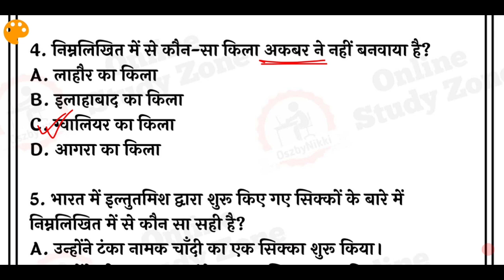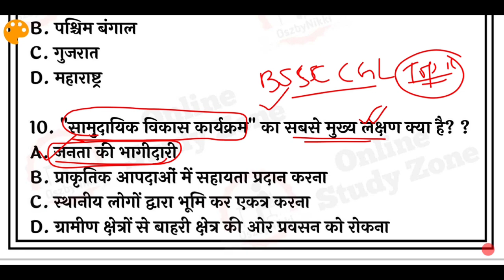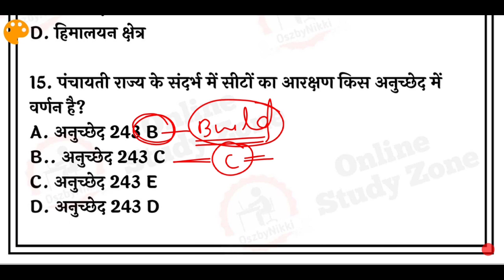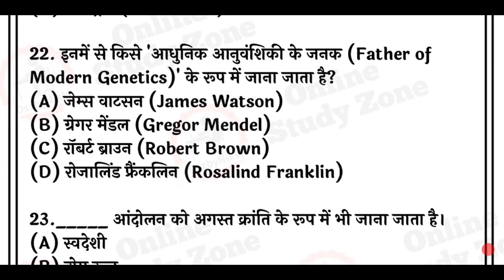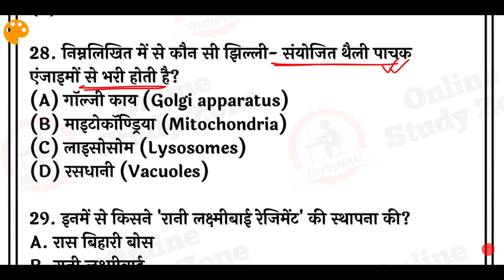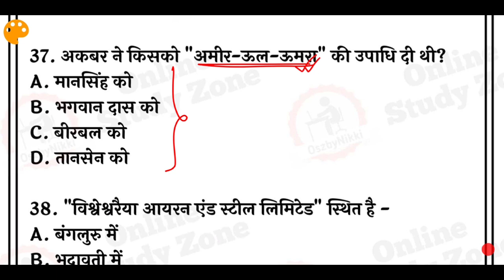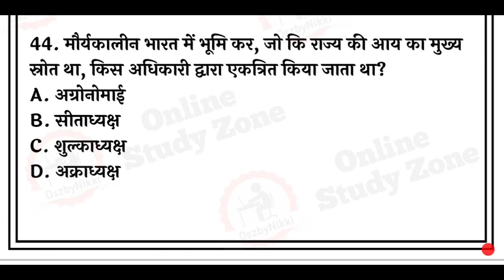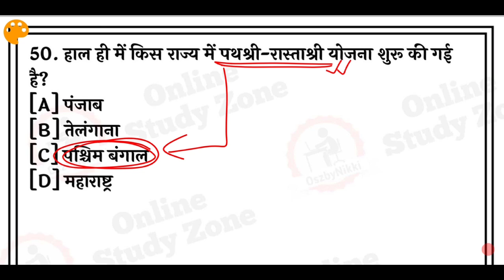BSSC Cgl Mains Practice Set - 9 | Bihar SSC CGL Mains Mock Test| Bihar Sachivalay Mock Test in Hindi